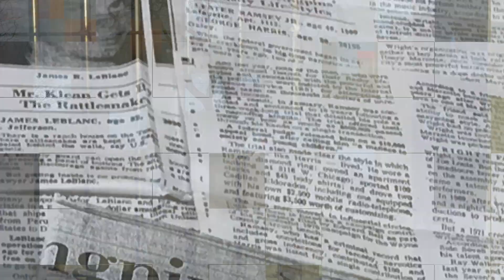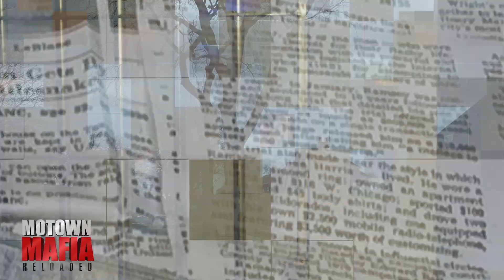African Plug | Courtney Brown Sr | Motown Mafia Reloaded